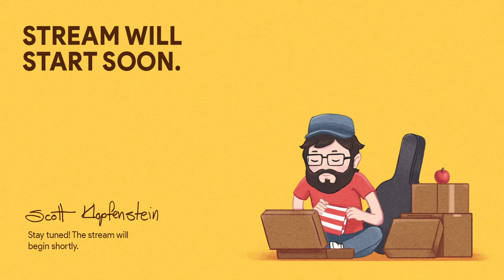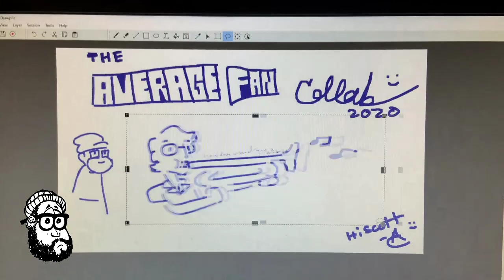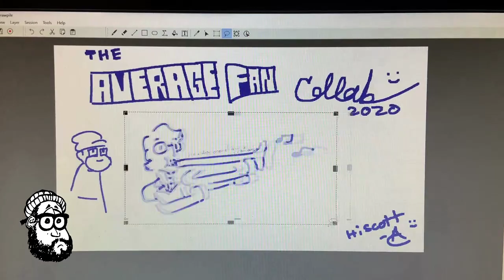E-59: Average Fan